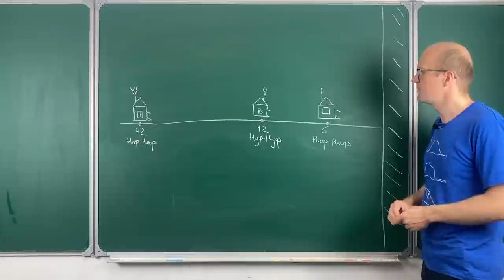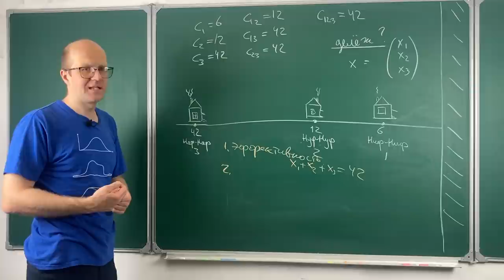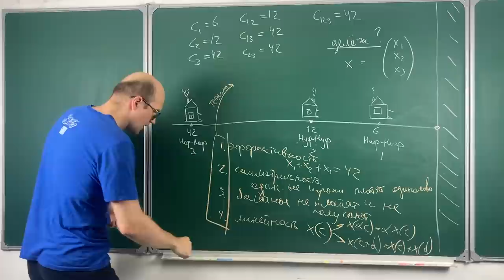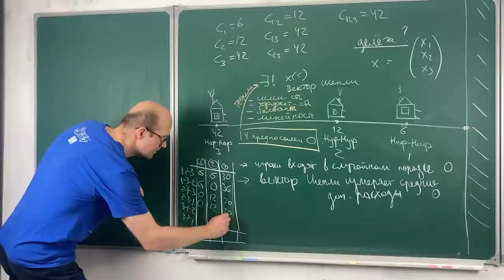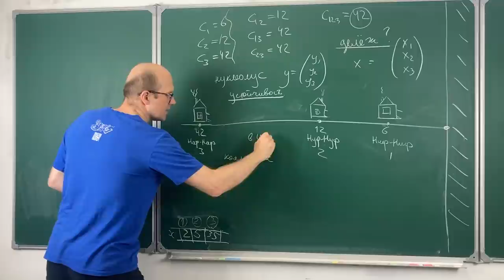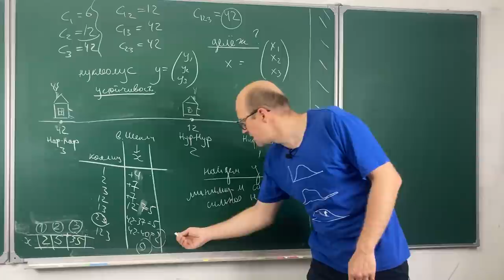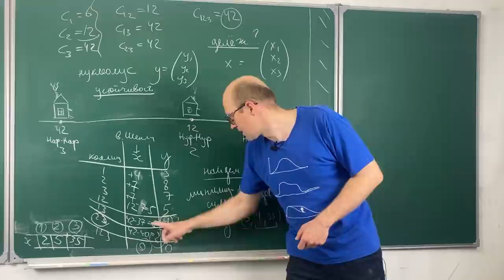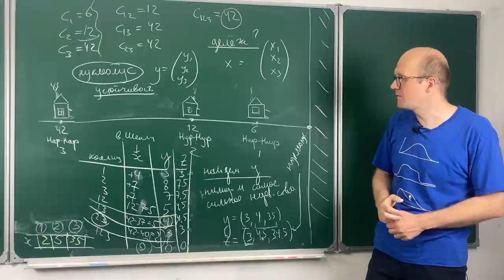СПРАВЕДЛИВЫЙ ДЕЛЁЖ: ВЕКТОР ШЕПЛИ И НУКЛЕОЛУС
00:00:00 Вектор Шепли
00:17:55 Нуклеолус

Съемка, монтаж, обложка — Егор Кузьмичев
Снято на собственной студии канала